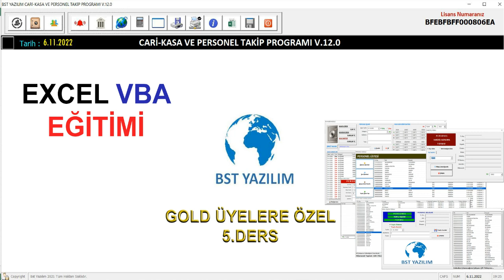Gold Üyelere Özel Excel VBA Eğitim Serisinin 5.Dersi Yayınlandı.